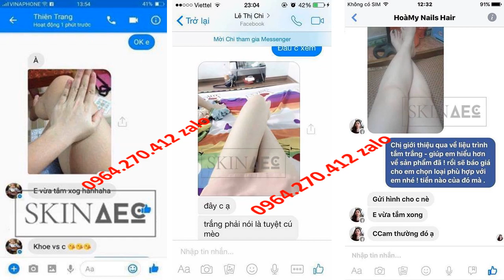sữa tắm trắng an toàn nhất Skin AEC 0964270412 Zalo